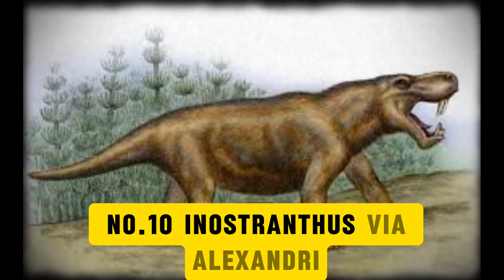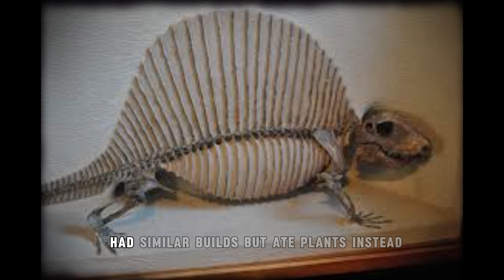15 Legendary Creatures That Existed Before the Dinosaurs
In this video, we’re going back hundreds of millions of years to uncover 15 legendary creatures that ruled the Earth long before the first dinosaur ever showed up. These weren’t your average fish or bugs—these were massive, alien-looking beasts that crawled, swam, and dominated in ways that don’t even make sense today.

Some had jaws like traps. Others looked like underwater tanks. And a few? Straight-up nightmares with no modern relatives. These were the original monsters—before T. rex, before raptors, before Jurassic even began.

You can also find us with:

15 Legendary Creatures That Existed Before the Dinosaurs
prehistoric creatures before dinosaurs
ancient life forms that ruled Earth
first monsters before dinosaurs
creatures older than T. rex
weird animals from the Cambrian era
life before the Jurassic period
scariest ancient sea creatures
giant insects from prehistoric times
primordial beasts that once lived
ancient predators before reptiles
Earth’s earliest monsters
15 creatures older than dinosaurs
real-life ancient sea monsters
prehistoric creatures that look alien
incredible creatures from deep time
strange fossils from pre-dinosaur age
before the dinosaurs timeline
massive arthropods from Earth’s past
creepy crawlies from ancient oceans
real life monsters of prehistory
legends of creatures older than dinos
wild life forms of the Paleozoic era
giant trilobites and sea scorpions
strange creatures from 500 million years ago
Earth’s first apex predators
terrifying creatures of ancient seas
oldest known life forms
bizarre evolutionary dead ends
prehistoric creatures you won’t believe
monsters that ruled the Earth first
ancient animals that defy logic
top 15 earliest creatures ever found
real fossils older than dinosaurs
long-lost life from the Devonian era
creatures from the Cambrian explosion
ancient beasts that once existed
freakish life from Earth’s early days
legendary ancient life forms
prehistoric underwater giants
first animals with armor
mass extinction survivors
ancient life before the Ice Age
creatures that shaped evolution
monsters before the Mesozoic
forgotten rulers of ancient Earth
giants of the pre-dinosaur age
original predators of the sea
early life that still baffles science
creatures from Earth’s first ecosystems
mythical-looking real creatures
legends rooted in ancient fossils

If these creatures made dinosaurs feel like newcomers, hit that like button, share it with someone who thinks they know Earth’s past, and subscribe for more wild timelines that’ll make you question everything. In the comments—tell us: which one of these beasts blew your mind… and would you survive a minute in their world?